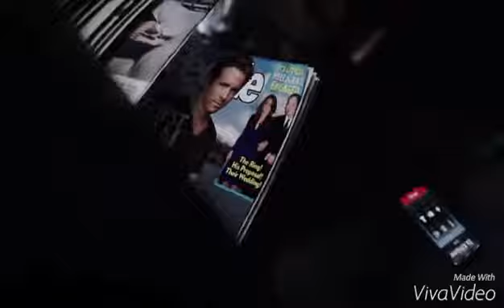3D without glass video of DEADPOOL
Amazing 3d (without glass) video of deadpool